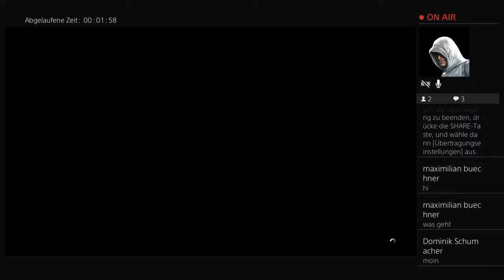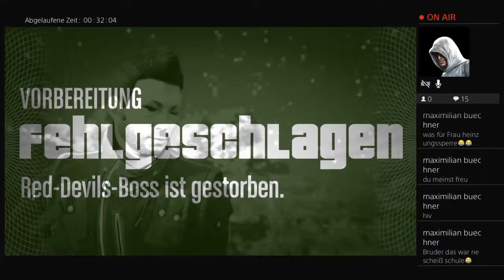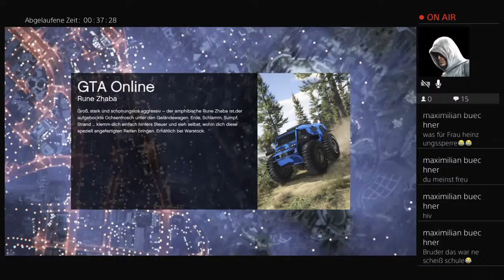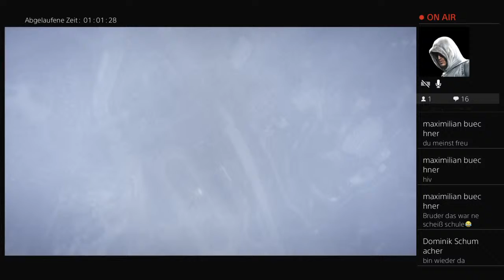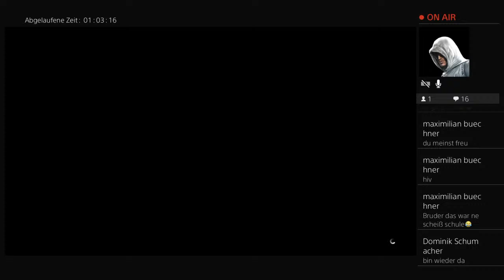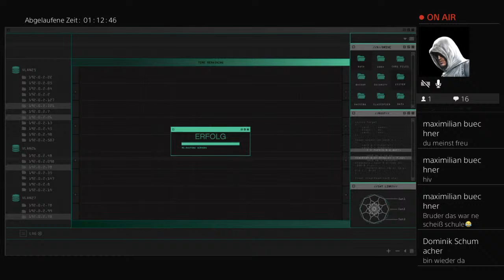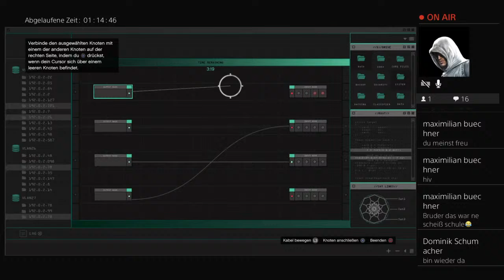Abend stream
Hallo das ist mein zweit Kanal Paulus pio pio hir werden live streams kommen. Viel Spaß 😊